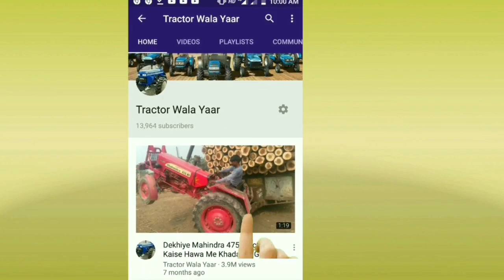Ford 3600 Vs 3511 Zetor Tochan Mukabla Pind Budhi Tanda Hoshiarpur